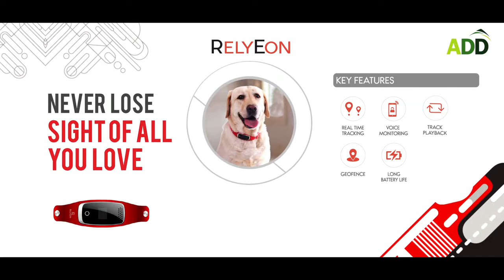GPS Pet Tracker | Pet Activity Collar | GPS Tracking Devices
The RelyEon Pet Collar REPT204 provides an easy way to track and keep a check on pets. The GPS signal can be picked up almost anywhere, ensuring that your pet doesn’t go too far away from home. Now you can manage your pets whereabouts at all times.
- Well-designed and comfortable collars
- Location data can be viewed on smartphone, tablet or PC

Features:
- Real Time Tracking
- GPS & LBS Dual Mode Positioning
- Geo-Fencing (5 Boundaries)
- Low Battery Alarm
- Track Playback
- Reports
- Built-in Battery
- Water Resistant
- Tamper Alert
- Web Based Software (Max 3 Login)
- Android Mobile App (Max 3 Login)
- Alerts through Mobile App
- 3-Day Data Retention
- Voice Monitoring
- SMS Alerts
- Two-Way Communication

Looking for a Pendant GPS Tracker?
Address:
ADD Technologies (India) Ltd
# 125/1 – 18, G.K Arcade,
4th Floor Ashoka Pillar Road,
1st Block Jayanagar, Bangalore,
Karnataka – 560011, India